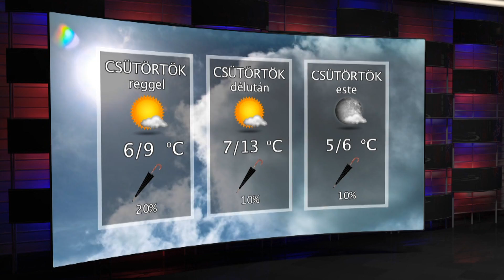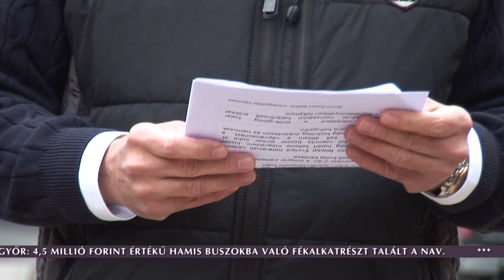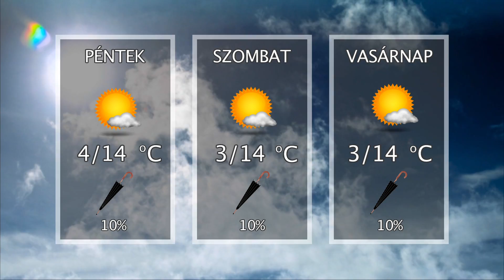Oxygen Media Híradó 2015.10.28.